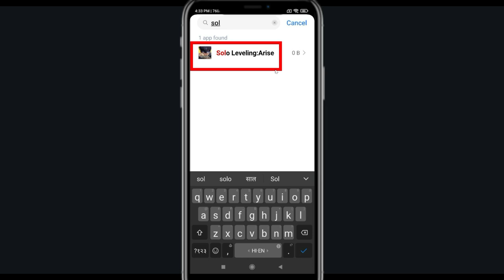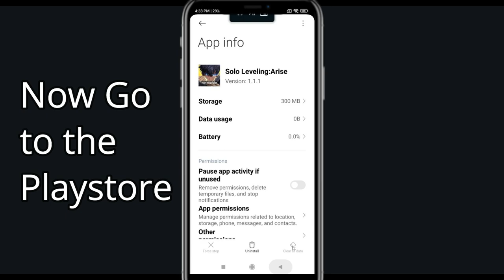Fix Solo Leveling Unfortunately Has Stopped | Solo Leveling Stopped Problem | PSA 24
In today's Video i will show you How To Fix Solo Leveling App Not Working Problem Android & Ios | Solo Leveling  Not Open Problem. If you are receiving this problem then it will help you to get rid of this problem. Apart from that, if your Solo Leveling App unfortunately has stopped or keeps stopping then it will be very useful for you...